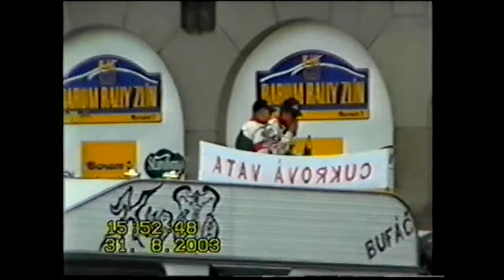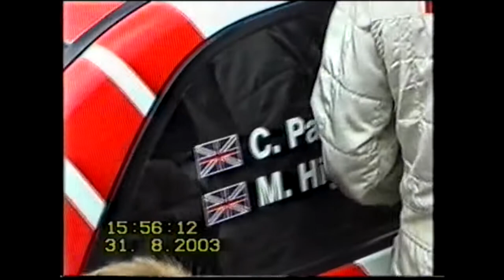Barum Rally 2003